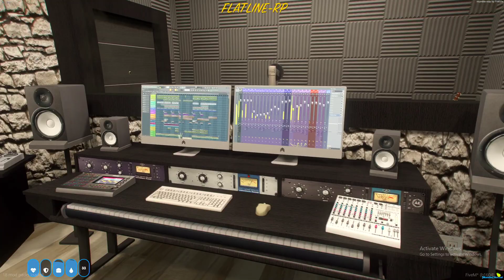I Recorded this song in the studio and this happened !! | FlatlineRp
TO CREATE YOUR OWN CHAINS Buy Chains

Topics Covered: NEW TOPIC EVERYDAY

HOW TO JOIN FLATLINE RP

3. You will need to have GTA5 & FIVEM downloaded on your pc( see youtube if you need help with downloads)
4. open FIVEM, press your "F8 Key" a tab will pop up. in that tab you will past this connection code "connect 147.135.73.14:30119" than press ENTER
5.  CONGRATS YOU ARE IN FLATLINE RP
6. If you have any errors see discord for help. Discord

What is GTA V RP?
GTA V roleplay is a multiplayer mod for the PC version of Grand Theft Auto V. Players who jump into one of the user-created RP servers becomes even more immersed in the game - as they take on the form of a normal NPC, which can be customized in a number of different ways. The level of roleplay depends on the server. Some servers are completely hardcore roleplaying - which means players are skirting the rules if they ask for tips on how to access the game’s menus or even the button that corresponds to an action.

My Computer (PC) Specs:
CPU: Intel Core i7-8700K
GPU: GeForce GTX 2080Ti
RAM: 32GB Gskill NT Series
Motherboard: MSI B360I Gaming Pro AC Mini-ITX
Cooler: Cooler Master 212 Hyper Evo
Power Supply: EVGA 80 Plus Bronze 500W
1 x Western Digital 1 TB Hard Drive